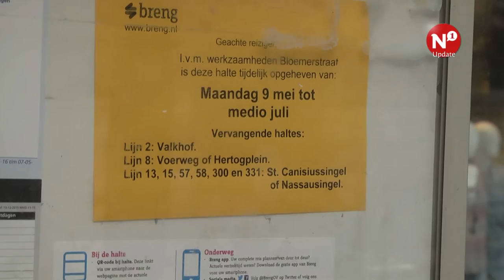Afwezigheid bus zorgt voor rustige Burchtstraat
De Burchtstraat is tot en met medio juli busvrij. De halte in de straat is door werkzaamheden tijdelijk opgeheven en daardoor is het een stuk rustiger in de straat. Normaal gesproken rijden er ruim 50 bussen per uur langs de halte.